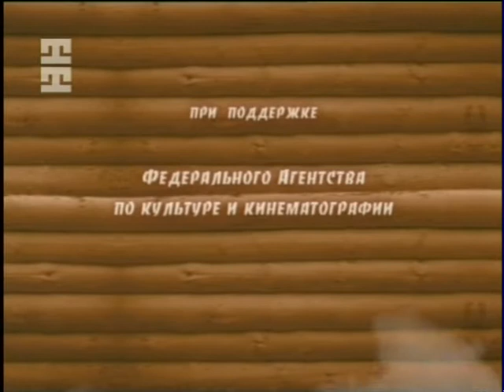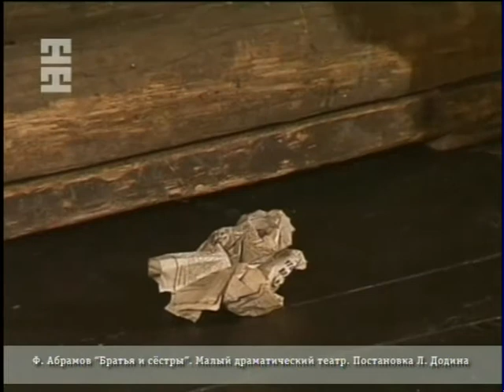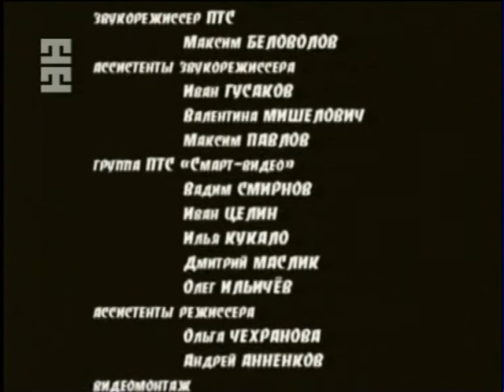3) Братья и сёстры (по Ф. Абрамову) (3 серия) (2005, Театр Европы). Постановка: Лев Додин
Братья и сёстры (4 серии)
(2005, Академический Малый драматический театр — Театр Европы, Санкт-Петербург)
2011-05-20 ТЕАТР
Вступление: Ольга Егошина, театральный критик.
«Братья и сёстры»  — спектакль Академического Малого Драматического театра — Театра Европы, поставленный режиссёром Львом Додиным в 1985 году по тетралогии Фёдора Абрамова «Братья и сестры» («Пряслины»).
 Награды: Государственная премия СССР. Высшая Театральная премия Санкт-Петербурга"Золотой софит". Премия «Лучший иностранный спектакль» (Великобритания). Премия «Лучший иностранный спектакль» (Италия).
Постановка Льва Додина
Инсценировка Льва Додина, Аркадия Кацмана, Сергея Бехтерева
Сценография Эдуарда Кочергина
Художник по костюмам Инна Габай
 В ролях: Пётр Семак, Нина Семенова, Наталья Акимова, Сергей Власов, Татьяна Шестакова, Сергей Козырев, Игорь Скляр, Адриан Ростовский, Наталья Фоменко, Владимир Артемов, Игорь Иванов, Алла Семенишина, Анатолий Колибянов, Галина Филимонова, Александр Завьялов, Вера Быкова, Марина Гридасова, Татьяна Рассказова, Владимир Захарьев, Елена Васильева, Светлана Гайтан, Лия Кузьмина, Бронислава Проскурнина, Светлана Григорьева, Ирина Никулина, Анатолий Чугаев, Владимир Артёмов, Михаил Самочко, Сергей Мучеников, Алексей Зубарев, Олег Гаянов, Сергей Курышев